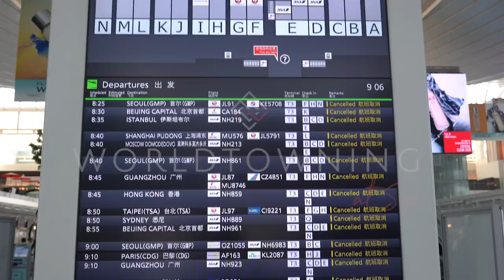BEGINNING OUR SAILING LESSONS (Finally moving our boat!) | EP 266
Our 9-Day RYA sailing lessons have finally begun! In this episode, we get bold in the marina as we go over safety and learn how to drive our boat. The outcome will be the RYA Day Skipper accreditation.   Our liveaboard family home "Friendship", is a Broadblue 38 catamaran in France.

🎶MUSIC
1. Tangled Up in Dreams / Nickolas Jones